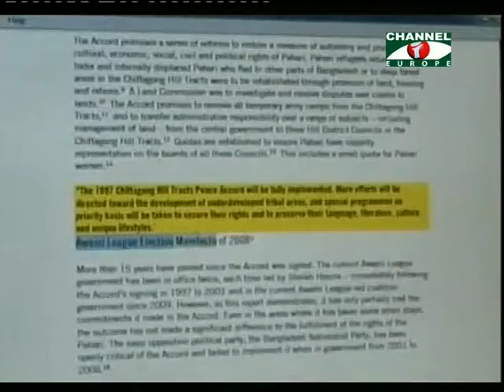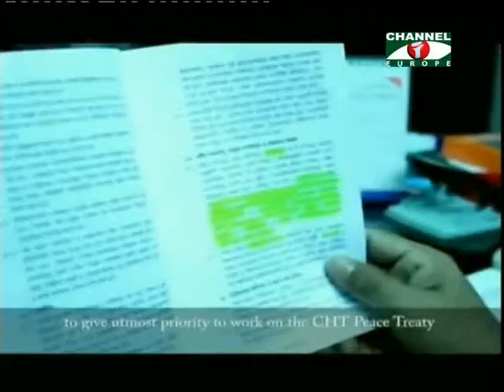Amader Khobor 170613 1B